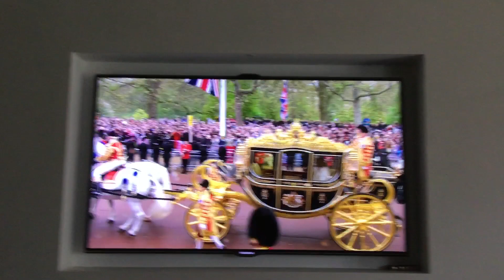The kings corination